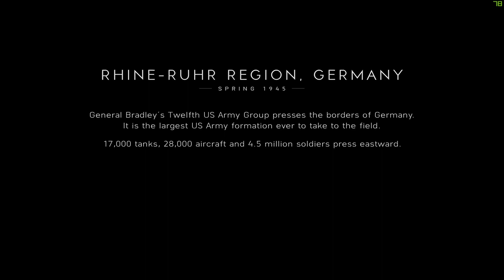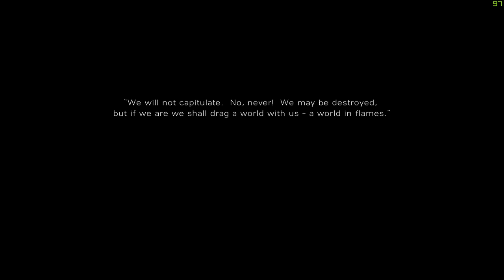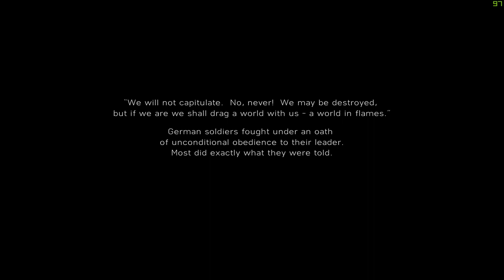Battlefield V "The Last Tiger" Walkthrough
Battlefield V "The Last Tiger" Gameplay Walkthrough